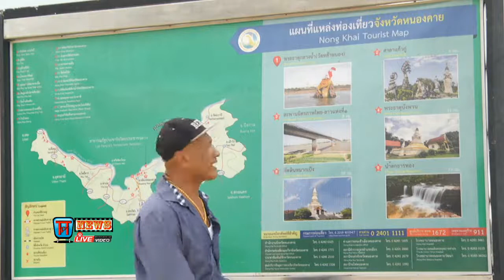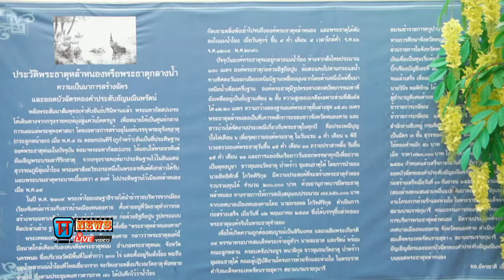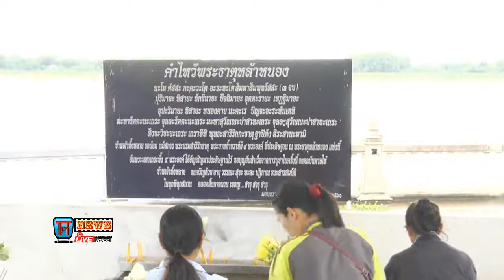นั่งเรื่อเจดีย์พญานาค แม่น้ำโขง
Live !.# ช่องttvnewsonline  เกาะติดคลิปVDOสำคัญการปัจุบันได้ทุกวันช่องttvnewsonline